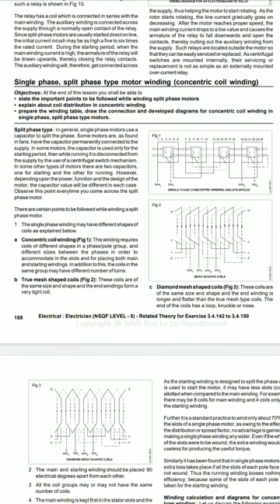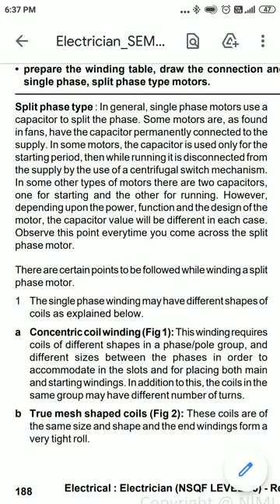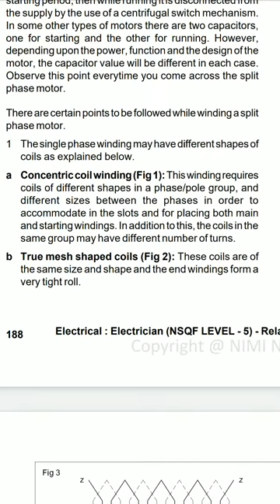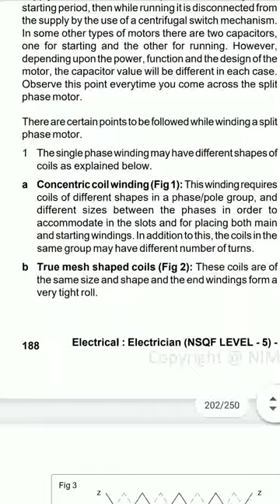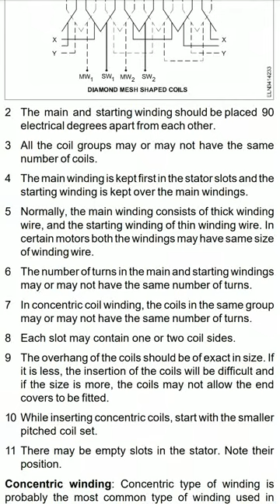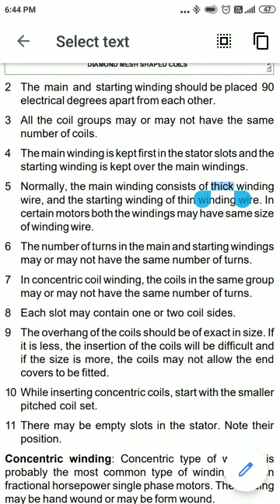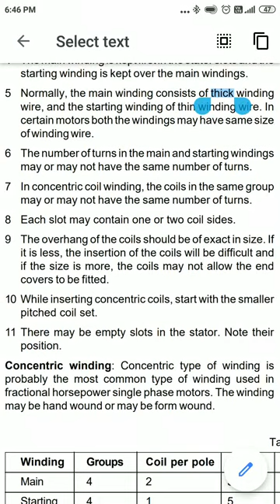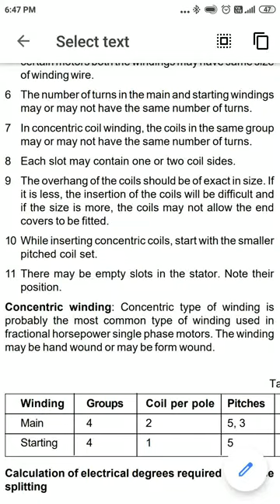split phase, singles phase motor winding part 1